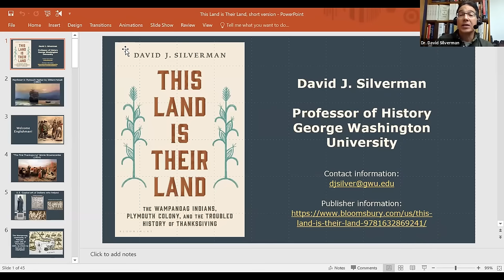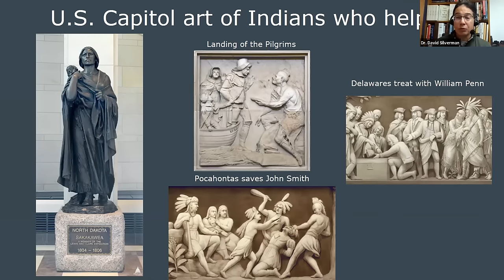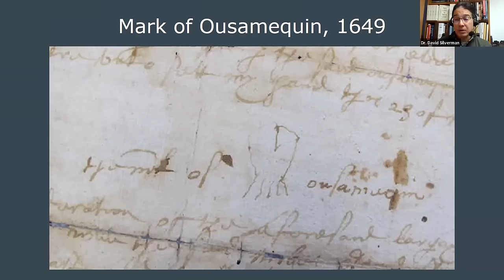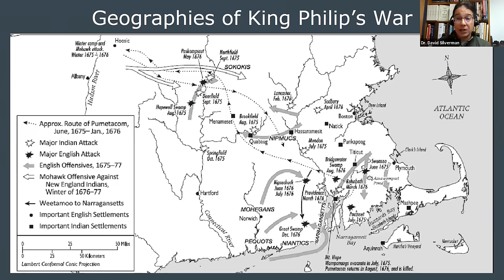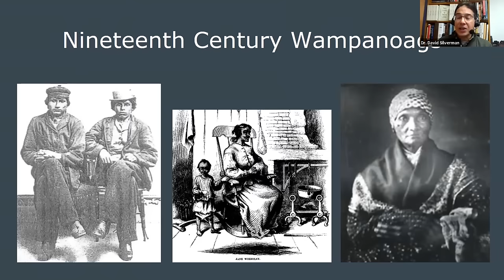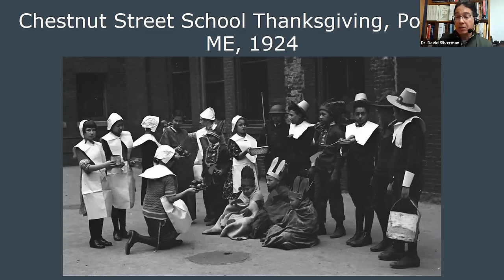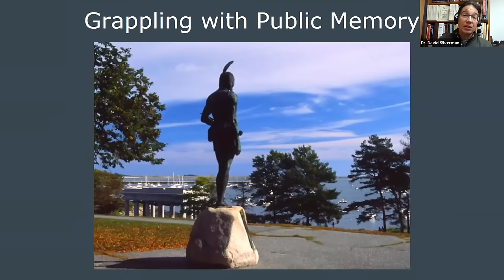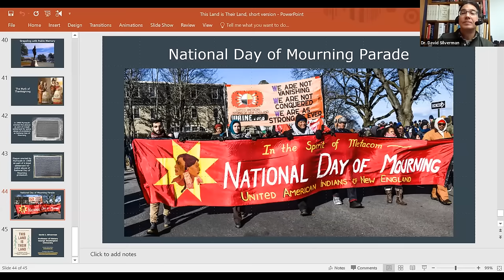The History and Mythology of the "First Thanksgiving"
As we approach Thanksgiving, the United States Capitol Historical Society invites you to a revealing webinar with George Washington University Professor David J. Silverman. Professor Silverman is the author of one of the most highly cited books on U.S. history: "This Land is Their Land: The Wampanoag Indians, Plymouth Colony, and the Troubled History of Thanksgiving," which uncovers the real story of the Pilgrims and Thanksgiving.

Discover the lesser-known facts of Thanksgiving, a topic often romanticized in school curriculums and family traditions. Learn about the contrasting perspectives of Native people and their observance of a Day of Mourning during Thanksgiving. Explore the Pilgrims' journey to the "New World," its transformation into an iconic American narrative, and the origins of the Thanksgiving celebration in the United States.

Join us as Professor Silverman clarifies fact vs. fiction and examines the intricate dynamics between the Wampanoag Indians and the Pilgrims. This includes their initial alliance and subsequent conflicts, culminating in a war a generation after the celebrated "First Thanksgiving." This enlightening webinar asks: should Americans rethink their interpretation of the holiday?

Discover the heart of American history with the U.S. Capitol Historical Society! Founded in 1962, our mission is to inspire informed patriotism by educating you about the Capitol and the people who work there. We're your free source for high-quality civic education!

to explore even more resources and become a member of our vibrant historical community.